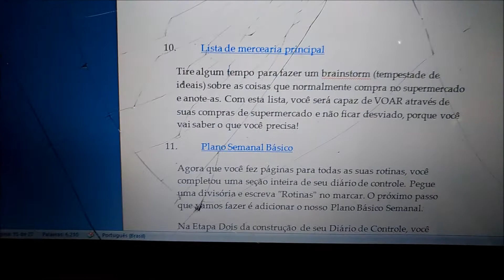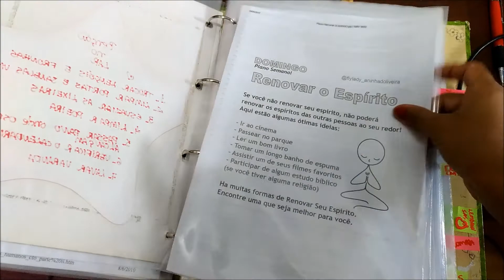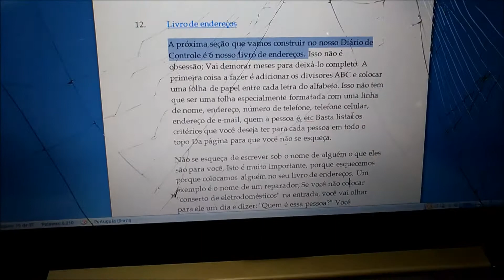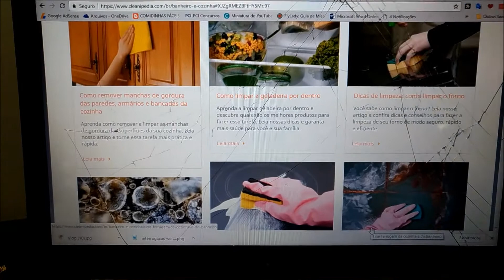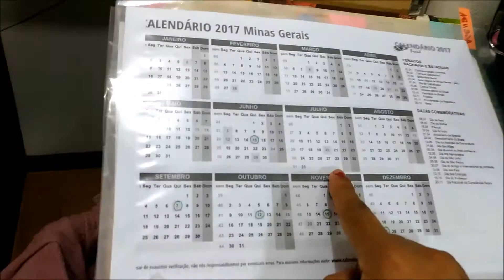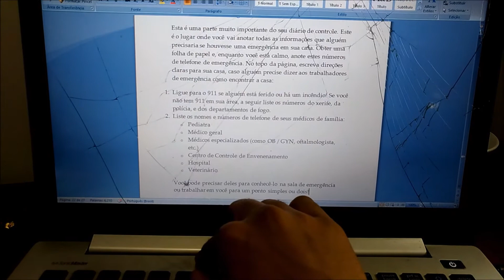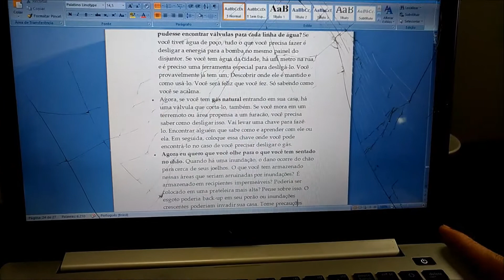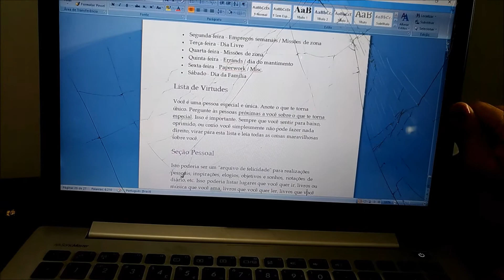Baby Step 22: Control Journal Parte 4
A parte 4 abrange
Etapa 10 - LISTA DE MERCEARIA PRINCIPAL
Etapa 12 - LISTA DE ENDEREÇOS
Etapa 13 - DICAS E INFORMAÇÕES - Link do site onde eu pego as dicas de limpeza e misturinhas
Etapa 14 - DIVISÓRIAS COM OS MESES DO ANO

Tive que dividir o vídeo em 5 partes porque essa era uma etapa bem grande e detalhada, eu fiz questão de seguir o passo-a-passo de acordo com o site e acessando todos os links que ela disponibilizou! Tentei resumir o máximo que pude pra não deixar enooorrmeee e ainda assim bem informativo... espero que gostem!!!

Link do meu site com o passo a passo traduzido direto do site do FlyLady

Se gostaram, deixem o curtir porque mostra que vocês estão gostando e que estou no caminho certo... deixem nos comentários a opinião e dúvidas de vocês!